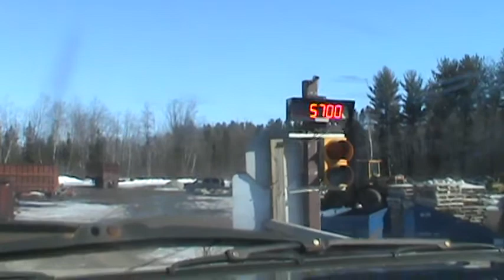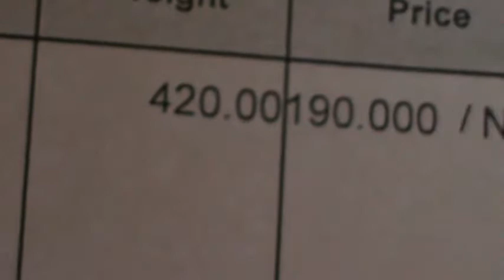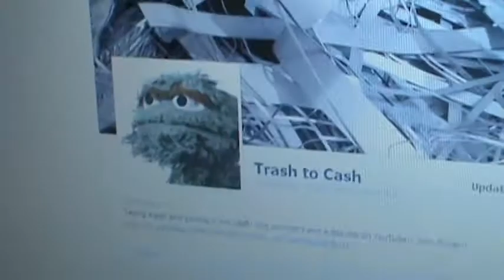Scrapping A Load Of Metal At The Recycling Center!! Scrap Prices!!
Who guessed right at the Scrapping Game?? Plus How much money is scrap metal worth today?? Scrapping metal for cash in Alpena Michigan!! Trash To Cash!!